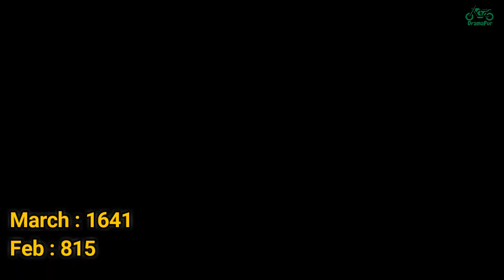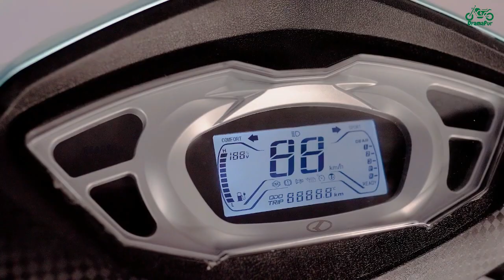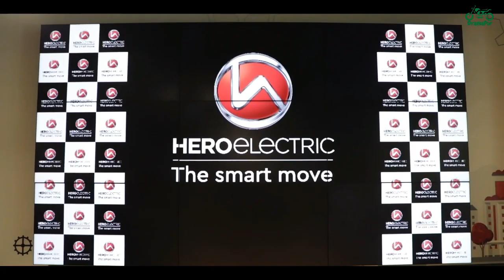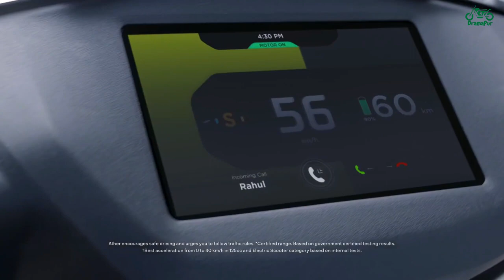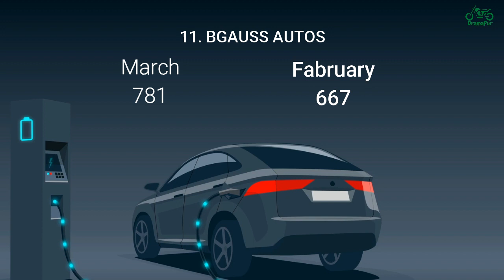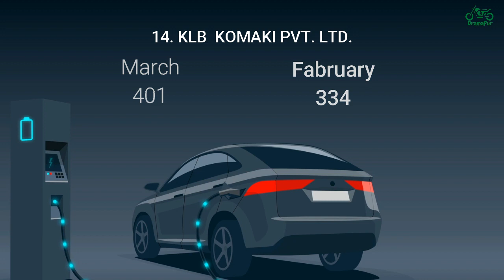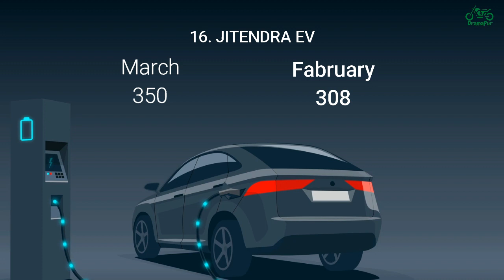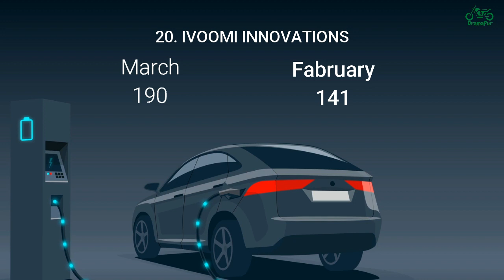Electric 2 Wheeler Sales Figure March 2023 | EV 2 Wheelers Sales Report | Revolt RV400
In this video I have described the sales figures of the electric 2 wheelers in the month of march 2023. Top10 and top 20 electric 2 wheelers company have been told in this video. By watching this video one will be able to understand that which company is doing better in the field of electric vehicles and you will get to know that which company is trustworthy. Revolt motors is coming bach after a few months and the sale of revolt rv400 is going well this time.